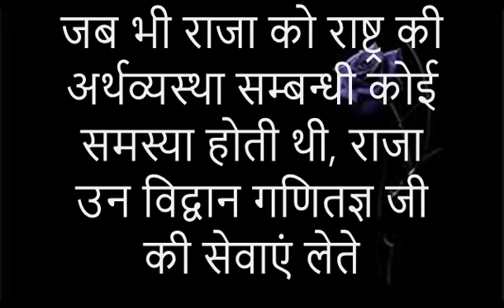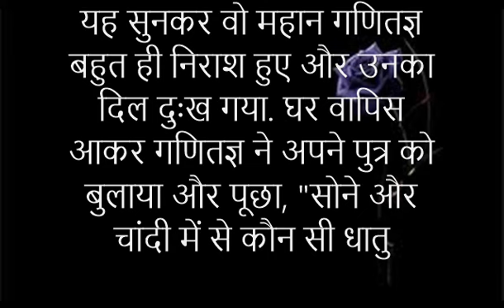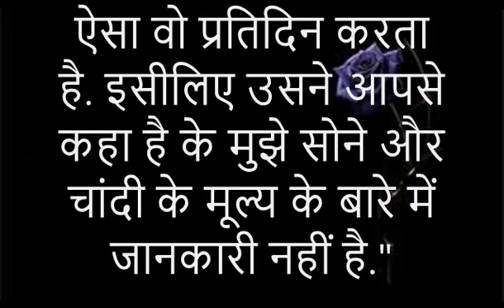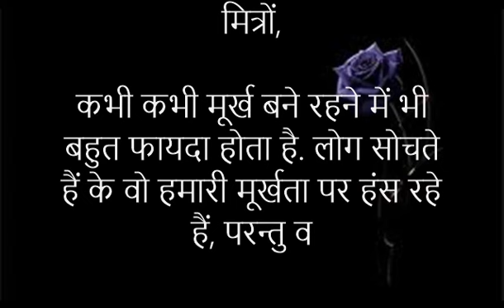सोना या चांदी